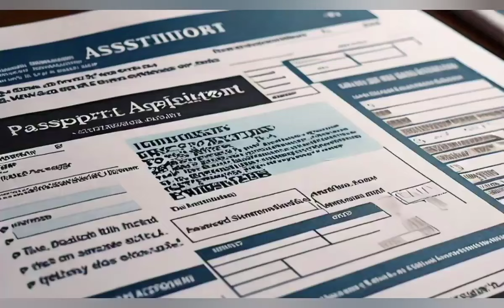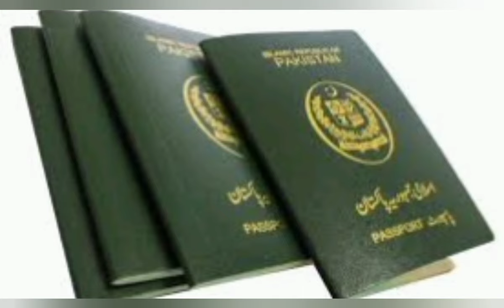Passport Fresh News 2024 | DGIP Latest News about Passport | Passport Backlog in Urgent Passport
There is a Backlog in Urgent Category Passports, DG Passports | Breaking News
Passport Fresh News 2024, DGIP Latest News about Passport, Passport Backlog in Urgent Passport, passport news 2024

1. Passport Fresh News 2024
2. DGIP Latest News about Passport
3. Passport Backlog in Urgent Passport
4. Passportnes 2024